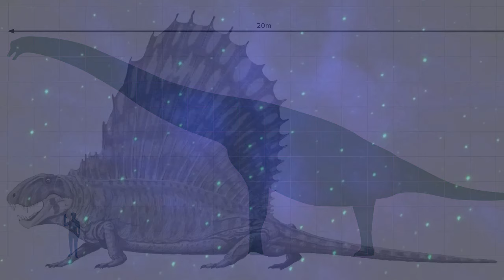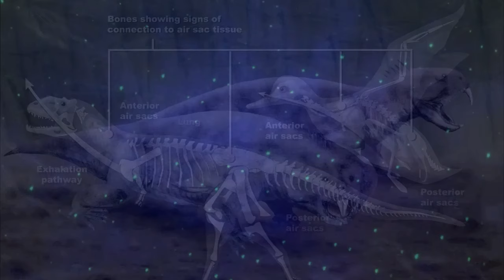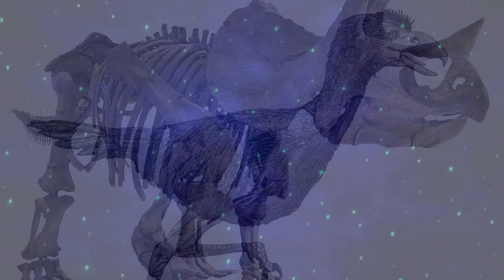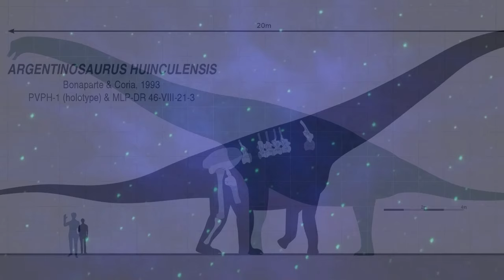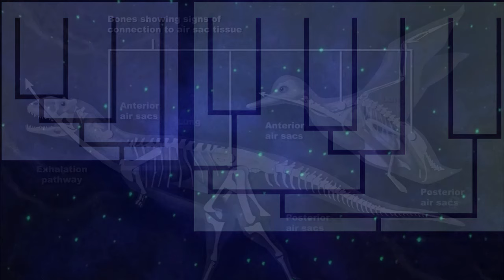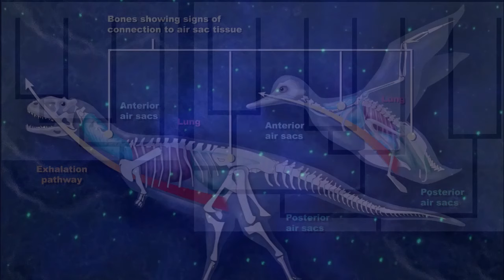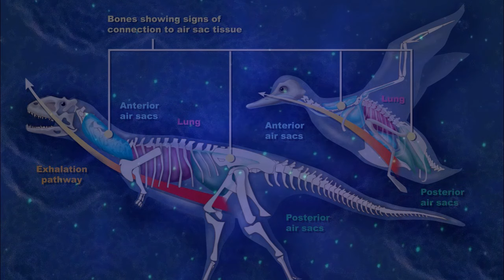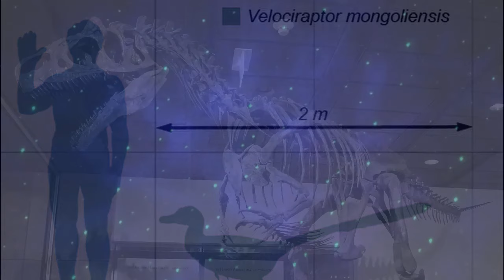Dinosaurs: Time Cruise to the Jurassic (Bedtime Story)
This episode is about the history of dinosaurs: what are they? When did they appear? How did they rule the Earth's continents for 150 million years? What happened to them? Tonight, I tell you about dinosaurs in general, various famous groups such as Brachiosaurus, Stegosaurus, Allosaurus, Triceratops, and Tyrannosaurus, and also about paleontology, the study of fossils, cladistics, and various periods like Triassic, Jurassic, Cretaceous, and Holocene.

Credits: script by The French Whisperer ASMR and Olimpia, Narration by Olimpia, visuals by the French Whisperer ASMR, under Wikipedia Commons, or under license from Panthermedia, Freepik, Canstock and Shutterstock.

Timestamps:
00:00 Introduction
02:50 Pangea – A SuperContinent
04:56 What is a Dinosaur?
15:26 Triassic Period
17:02 First Dinosaurs
23:00 Beginning of the Jurassic Period
29:17 Triceratops
30:10 Tyrannosaurus and Velociraptor
35:14 Paleontology
41:33 End of the Cretaceous